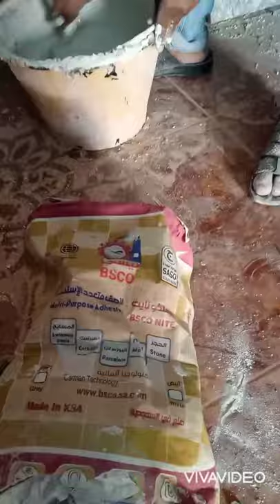kitchen table change and new fixing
old kitchen top change and new granite table fixing work pleas watch and seaport YouTube. marble ssv its my channel 🙏🙏all is well thanks all of it's marble teem work